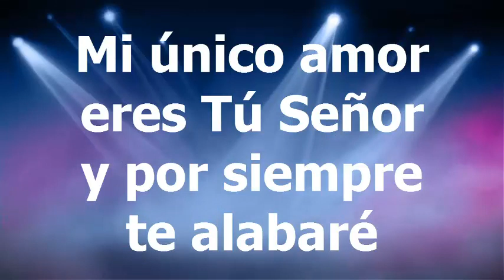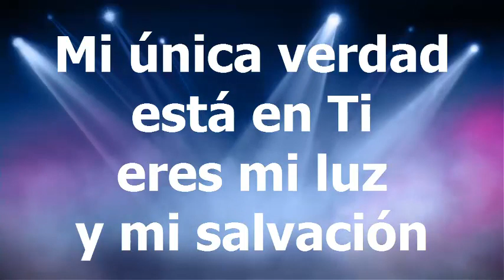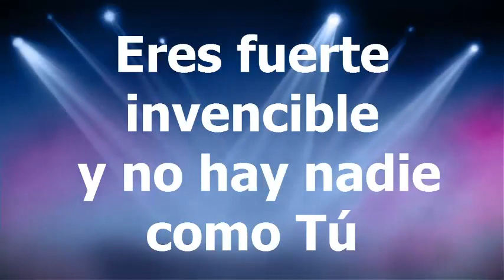eres todopoderoso karaoke adoracion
Alabanza creada para estudio, y para bendecir al que la necesite...